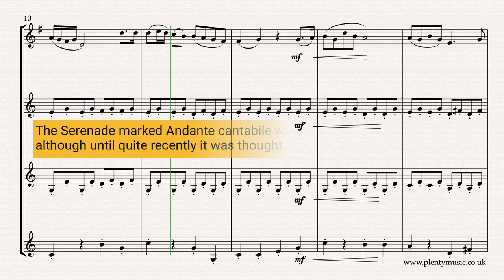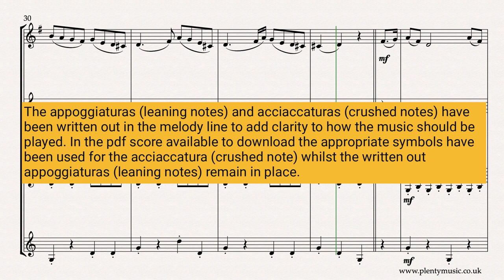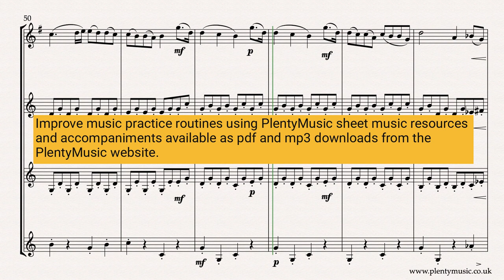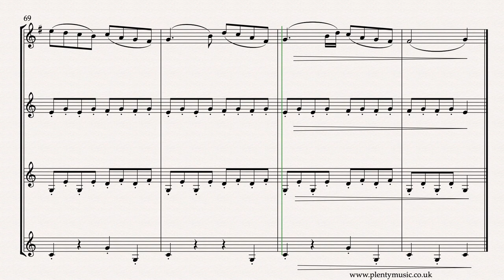Hoffstetter R. | Serenade arr. Clarinet Quartet (with an Eb clarinet)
Serenade by R. Hoffstetter is a movement from a popular classical string quartet. The arrangement for clarinet quartet marked Andante cantabile includes a clarinet in Eb, 2 clarinets in Bb & a bass clarinet in the arrangement and sounds in the key of B flat.

The PlentyMusic sheet music realisation plays back at 90 quarter note (crotchet)  beats to the minute. Improve music practice strategies by downloading the sheet music score and accompaniments from PlentyMusic.

The music possesses classical beauty and is sustained in its quality and whilst attributed to Haydn is now known to have been composed by Roman Hoffstetter. The melody does sound easy to play although there are challenges in playing music of this era well and musically. In a performance, the articulation of the notes needs to be consistent - the melody is to be played legato with the accompaniments playing staccato or at least detached . A tempo in the range from 90-102 quarter note (crotchet) beats to the bar is suggested while individual instrument parts are appended to the full score available as a pdf download from the website.

The repeats which are not marked in the video score do not play in the realisation or video score. mp3 clarinet accompaniments are available playing at 86, 90, 94, 98 and 102 quarter note (crotchet) beats to  the minute. The accompaniments feature the clarinet in Bb 2, clarinetin Bb 3 and bass clarinet parts and gives opportunity to the clarinet in Bb 1 player to practice in an ensemble context. A two bar click track sounding on a wood block can be heard at the opening of the accompaniments to establish the tempo.

An ideal concert item because the music epitomises so much of classical style although surprisingly not composed by one of the famous and familiar classical composers.

The repetitive element in the melodic writing is strong whilst the melody line combines chordal and stepwise shapes. The appoggiaturas do often create dissonance in the melodic line whilst the chromatic harmonic colour add to the music’s appeal and interest. In the PlentyMusic sheet music score pdf available for download the appoggiaturas  (leaning notes) have been notated as they are to be played whilst the acciaccaturas (crushed notes) are indicated as ornaments with the appropriate symbol. In the video score all the ornaments are notated to add clarity to what is a frequently a contentious area. The ornaments, acciaccaturas (crushed notes) whi are probably best omitted in the early stages of playing the movement.

This is an excellent movement for developing an understanding of performance practice and the understanding of dissonance, harmonic rhythm and other musical elements that feature in compositions from the classical era. One of the best reasons to play classical music is that it is a positive element in giving players an awareness of basic structures and shapes in music. Additionally, it is also one of the best ways of developing a secure performing/playing technique on an instrument. Classical style features elements of contrast particularly with regard to key and dynamics. As there is also a strong repetitive element that requires the music to played with both simplicity and consistency.

The melody can be played with a variety of articulations but in the first instance particularly as an ensemble piece a legato approach is suggested.  How the melody is shaped and played in the opening section is how the melody should be played for the rest of the movement. Listening to a number of performances of the score the music it is surprising how different interpretations can be particularly in respect to tempo, articulation of the melody line, the range of dynamics used and particularly the interpretation of ornaments whether appoggiaturas or acciaccaturas. Instrumentalists should appreciate that classical music can be interpreted differently and what is indicated on the page particularly with regard to ornamentation, phrasing and  articulation are discussion points. Listening to available recordings will give an awareness how differently the same music can be played but appreciate that the music editor has been intent upon producing a score that is both consistent and has clarity.

Roman Hoffstetter, the composer of this music, was interestingly a Benedictine monk, strongly influenced by Haydn in his music so much so that this perfect imitation of Haydn’s style has in the past been assimilated into Haydn’s own catalogue.

pdf sheet music scores and mp3 accompaniments can be downloaded from the PlentyMusic website. Improve music practice routines with PlentyMusic accompaniments.  Beginner, improver, intermediate and advanced level sheet music scores are available for many different musical instrument combinations. Music scores are written and presented in staff notation.  Free scores are also available.